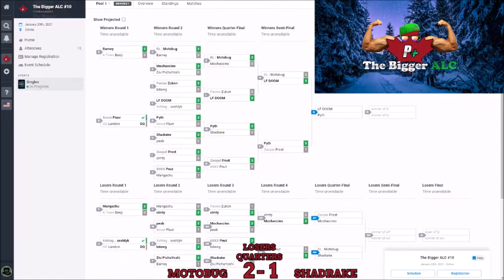Motobug (Knuckles) vs Shadrake (Yoshi) - Bigger ALC#10 [01/29/2021]